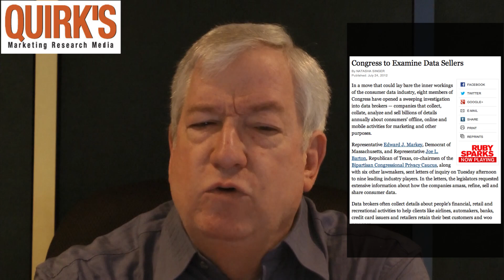Research Business DAILY Report - July 31, 2012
Today: Data companies are unregulated, but a Congress Letter of Inquiry to 9 businesses wants to know what they are doing and how they are doing it.  2) Two types of posters on Twitter: Informers and MeFormers.  3) If you have never exhibited at a MR conference before (or even if you have), here are some basic, sometimes overlooked, "rules of the booth."  4) Salon.com's very funny spoof about a proposed George W. Bush Clothing Line is composed using made-up research results.